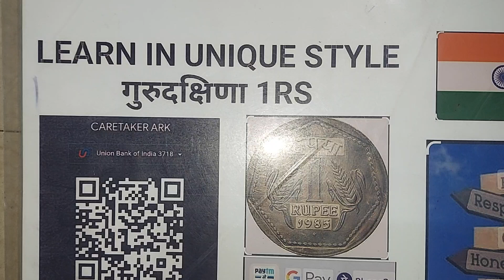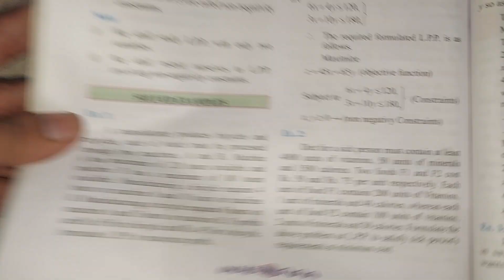Q2d Linear programmingMaths Paper Solution 2023 Mumbai University IDOL 5 marks fy bcom maths sem 1